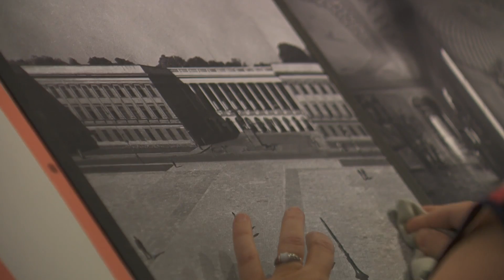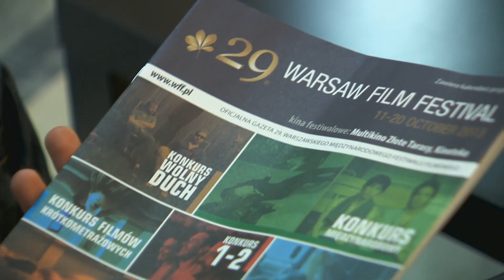KRONIKA WAW.PL ODC. 83/2013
W tym odcinku Kroniki: Ostatnie prace przed otwarciem skrzyżowań na Świętokrzyskiej i Kopernika, Wystawa „Zawód Architekt" w Muzeum Historii m.st. Warszawy z okazji Festiwalu Warszawa w Budowie, Piknik z fizyką zorganizowany dla najmłodszych przez fundację Sto Pociech, warszawski festiwal Filmowy i jedenaste Targi Sztuki w Arkadach Kubickiego.